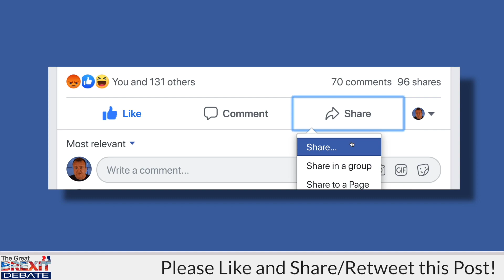Mark Francois MP's MARRIAGE PROPOSAL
From the Comedy Store, Manchester...

Mark's Full Speech Will be available shortly on The Great Brexit Debate Youtube Channel.